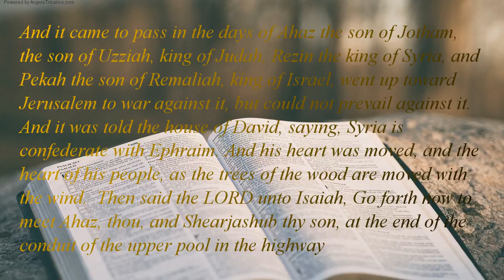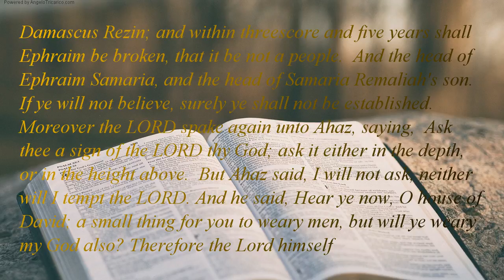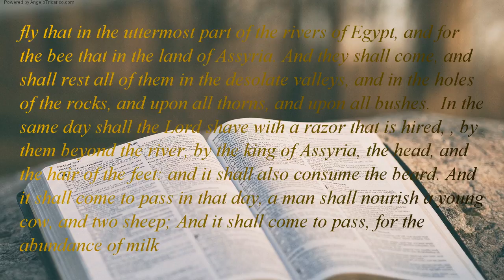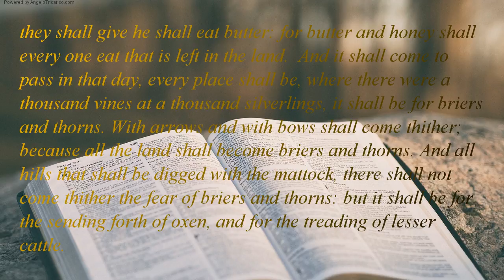The Holy Bible | book 23 - Isaiah - Chapter 07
And it came to pass in the days of Ahaz the son of Jotham, the son of Uzziah, king of Judah, Rezin the king of Syria, and Pekah the son of Remaliah, king of Israel, went up toward Jerusalem to war against it, but could not prevail against it. And it was told the house of David, saying, Syria is confederate with Ephraim. And his heart was moved, and the heart of his people, as the trees of the wood are moved with the wind.  Then said the LORD unto Isaiah, Go forth now to meet Ahaz, thou, and Shearjashub thy son, at the end of the conduit of the upper pool in the highway of the fuller's field;  And say unto him, Take heed, and be quiet; fear not, neither be fainthearted for the two tails of these smoking firebrands, for the fierce anger of Rezin with Syria, and of the son of Remaliah.  Because Syria, Ephraim, and the son of Remaliah, have taken evil counsel against thee, saying, Let us go up against Judah, and vex it, and let us make a breach therein for us, and set a king in the midst of it, the son of Tabeal:  Thus saith the Lord GOD, It shall not stand, neither shall it come to pass. For the head of Syria Damascus, and the head of Damascus Rezin; and within threescore and five years shall Ephraim be broken, that it be not a people.  And the head of Ephraim Samaria, and the head of Samaria Remaliah's son. If ye will not believe, surely ye shall not be established.  Moreover the LORD spake again unto Ahaz, saying,  Ask thee a sign of the LORD thy God; ask it either in the depth, or in the height above.  But Ahaz said, I will not ask, neither will I tempt the LORD. And he said, Hear ye now, O house of David; a small thing for you to weary men, but will ye weary my God also? Therefore the Lord himself shall give you a sign; Behold, a virgin shall conceive, and bear a son, and shall call his name Immanuel.  Butter and honey shall he eat, that he may know to refuse the evil, and choose the good. For before the child shall know to refuse the evil, and choose the good, the land that thou abhorrest shall be forsaken of both her kings. The LORD shall bring upon thee, and upon thy people, and upon thy father's house, days that have not come, from the day that Ephraim departed from Judah; the king of Assyria. And it shall come to pass in that day, the LORD shall hiss for the fly that in the uttermost part of the rivers of Egypt, and for the bee that in the land of Assyria. And they shall come, and shall rest all of them in the desolate valleys, and in the holes of the rocks, and upon all thorns, and upon all bushes.  In the same day shall the Lord shave with a razor that is hired, , by them beyond the river, by the king of Assyria, the head, and the hair of the feet: and it shall also consume the beard. And it shall come to pass in that day, a man shall nourish a young cow, and two sheep; And it shall come to pass, for the abundance of milk they shall give he shall eat butter: for butter and honey shall every one eat that is left in the land.  And it shall come to pass in that day, every place shall be, where there were a thousand vines at a thousand silverlings, it shall be for briers and thorns. With arrows and with bows shall come thither; because all the land shall become briers and thorns. And all hills that shall be digged with the mattock, there shall not come thither the fear of briers and thorns: but it shall be for the sending forth of oxen, and for the treading of lesser cattle.